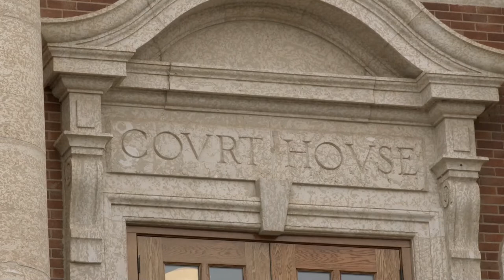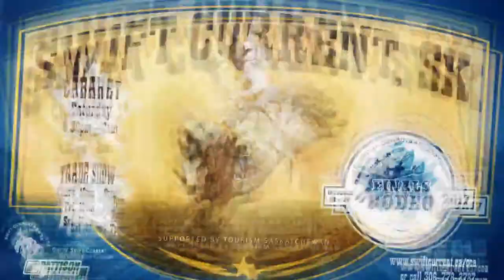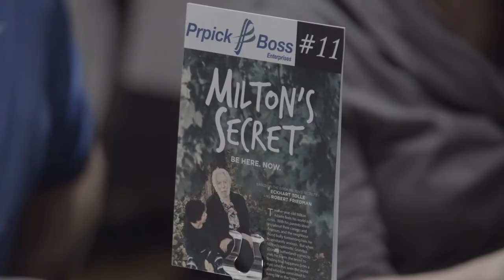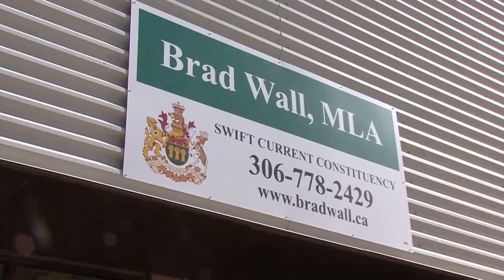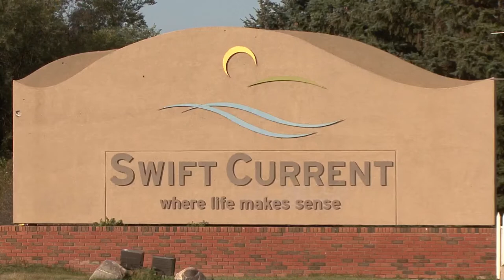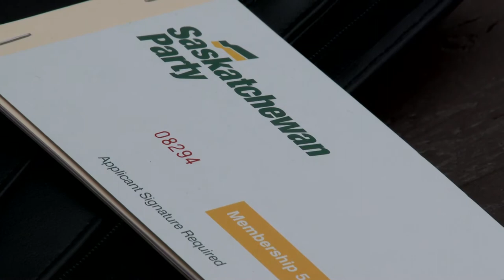Swift Current & Area News - October 13 2017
Five Arrested for Second Degree Murder
As the RCMP continue their investigation into the 2016 death of Logan Ring, five Swift Current residents have been arrested and are making their way through the court system.

Milton’s Secret a Topic of Discussion
The film production team of Milton’s Secret are helping to bring the topic of bullying and youth mental health in the spotlight.

Candidates Seek Swift Current Nomination
With the approaching retirement of Premier Brad Wall, a by-election will be required in his Swift Current riding, with two candidates stepping forward for the Saskatchewan Party nomination.